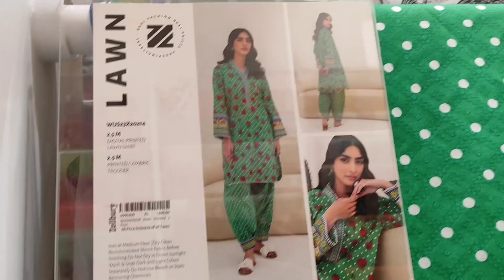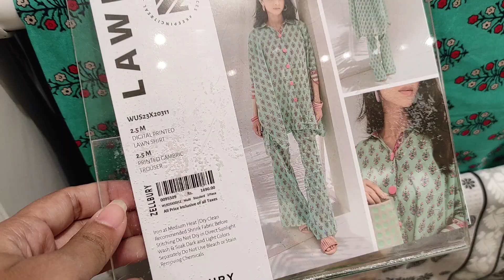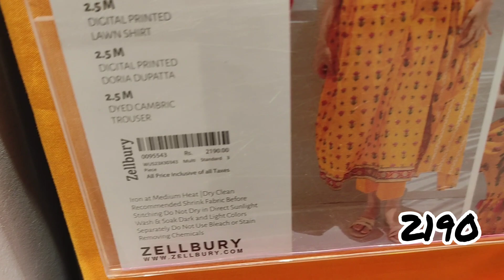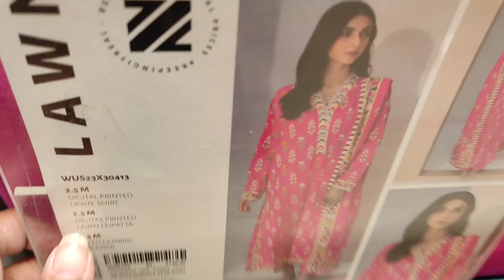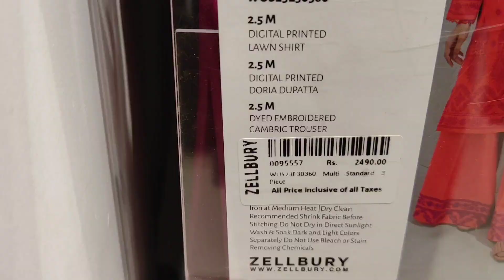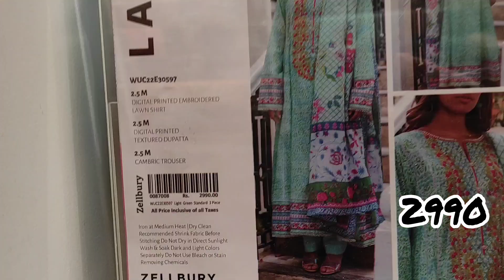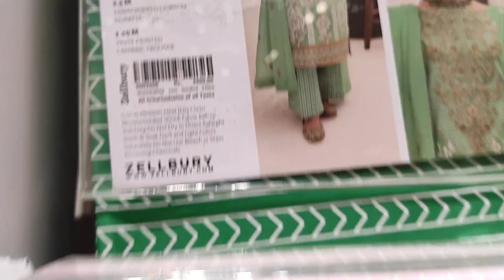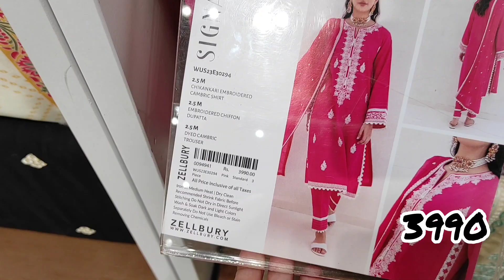Zellbury New Summer Collection 2023 l Eid Collection Unstiched ❤ کمال کی خوبصورت اور سستی کلیکشن ❣️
Zellbury New Summer Collection 2023 l Unstiched ❤ کمال کی خوبصورت اور سستی کلیکشن ❣️❣️❣️

Zellbury New summer collection 2023   سستی اور اسٹائلش کلیکشن ❤️

Zellbury New Unstiched collection 2023
Zellbury Eid Unstiched Collection 2023
Zellbury New arrival 2023
Zellbury
Zellbury sale 2023
Zellbury brand Pakistan
Zellbury.com
Zellbury official
Zelbari
Summer collection 2023
Lawn 2023
Pakistani fashion
Pakistani brands Eid collection 2023
hsk vlogs